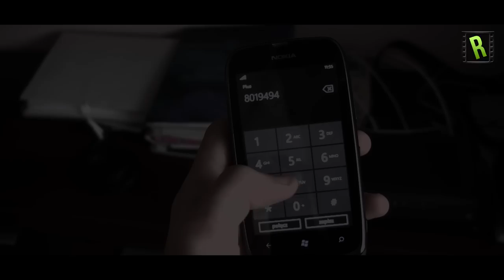Disconnect - OFFICIAL TRAILER 2015 [HD]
Zwiastun najnowszego filmu R@dosnego - "DISCONNECT". Historia opowiada o młodym chłopaku który utracił dostęp do internetu . Jak zakończy się ta opowieść ? PREMIERA W SIERPNIU 2015 !
A teraz tak na poważnie :D To tylko jednorazowy zwiastun nie będzie pełnej wersji bo nawet nie ma czego rozwijać :)

Film zdobył wyróżnienie na XXXV Festiwalu Artystycznym Młodzieży (2014)
Aczkolwiek powinien zdobyć min. pierwsze miejsce, ponieważ konkurs był trochę ustawiony. Widziałem film który zajął drugie miejsce i no.. stąd mój wniosek.
Także jeśli startujesz w tym konkursie to musisz naprawdę trafić w ich gusta, nieważne czy film jest mega dobrze zrobiony czy nie :P